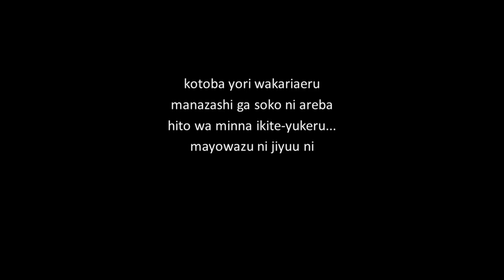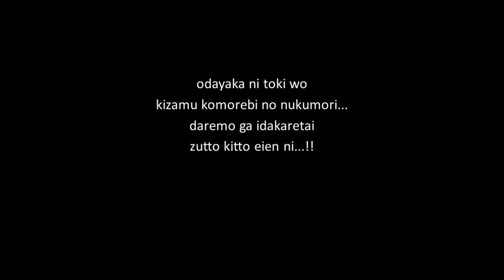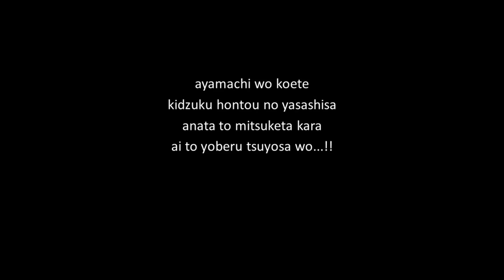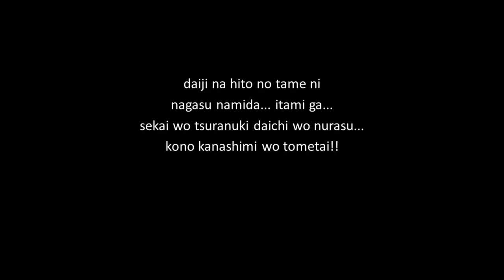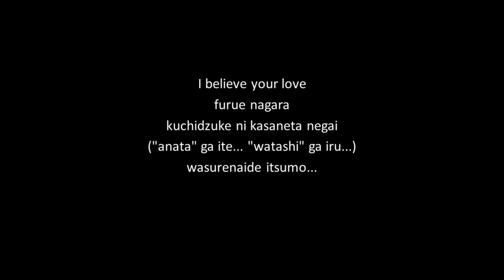Gundam Wing Endless Waltz LAST IMPRESSION + LYRICS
Happy new Year guys, hope u guys enjoy tis song.

Lyrics music video for LAST IMPRESSION by Two-Mix. This is one of my favorite gundam wing songs. More to come. Enjoy.